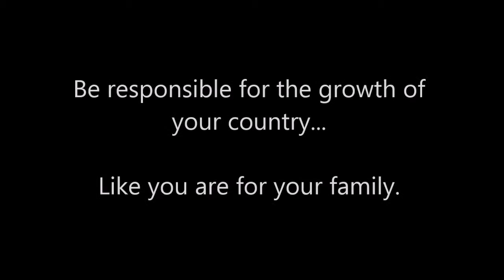Love and Serve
Yes! i AM THE CHANGE